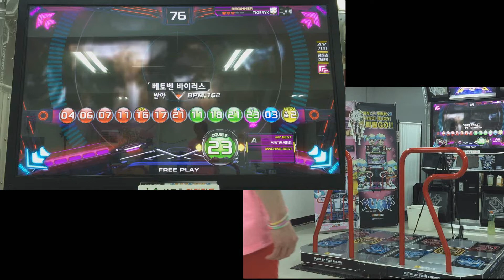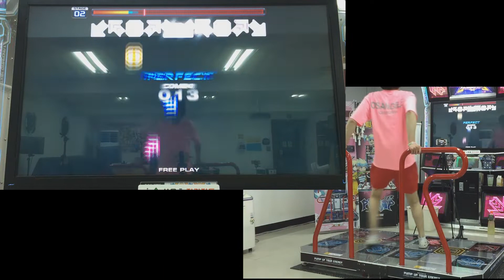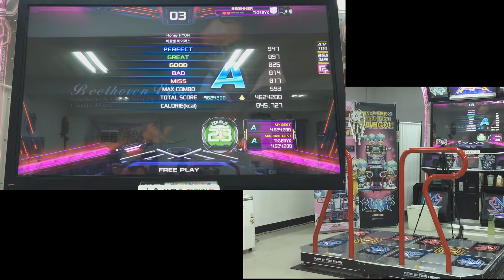펌프 잇 업 20주년, XX, 베토벤 바이러스 (Beethoven Virus), D23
옛날에 했던 UCS랑 좀 비슷해서 쉽다고 생각했는데
실제로 해보니 생각보다 어려웠음;;; 첫트클도 못함 ㅋㅋ